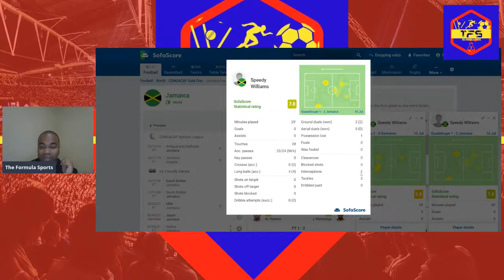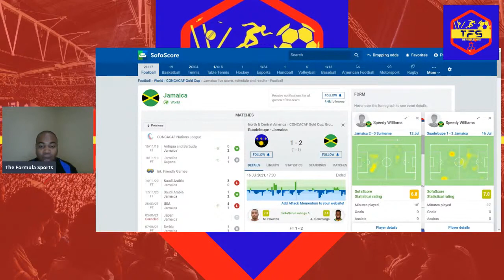Stats & Analysis | Highlighting Devon Williams Impressive Gold Cup performances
The Formula Sports: Jamaican Sports Vlog covering Jamaican Football and Jamaican Track & Field